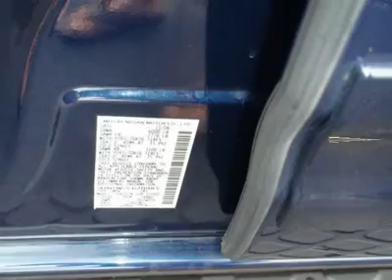2007 NISSAN PATHFINDER Bridgeton, MO 8296A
2007 NISSAN PATHFINDER Bridgeton, MO
Stock

11503 St. Charles Rock Road

This Sport Utility generally a joy to drive. You will find its V6 4.0L and 5-Speed Automatic  runs like a top.   Come in for a test drive today!